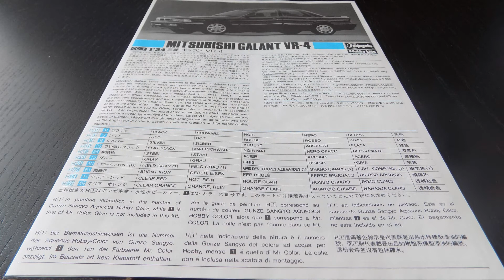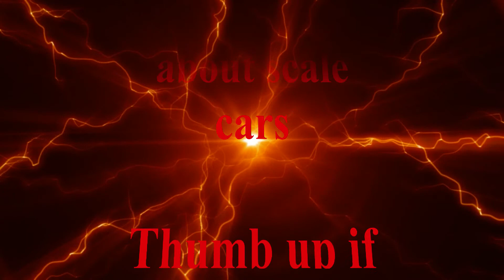Unboxing Mitsubishi Galant VR-4 1/24 Hasegawa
Unboxing Mitsubishi Galant VR4 - Hasegawa 1/24